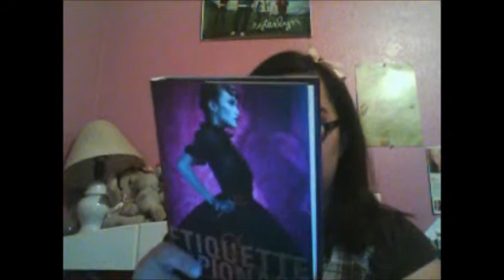Ipsy bag, new book!, stumbling blocks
Yay for vlogging when I should be sleeping. haha

Basically this video contains what I got in the February Ipsy glambag, the cover of Etiquette & Espionage, and my notes from the midweek service on 1 Corinthians 8. :)